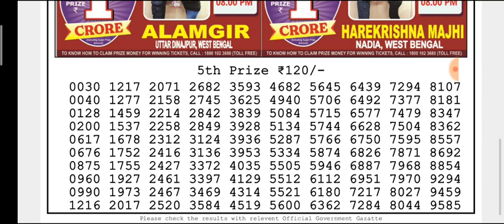🔴LIVE Day 06:00 p.m. Dear Nagaland State lottery Sun Monday 28/02/2022 Result Today